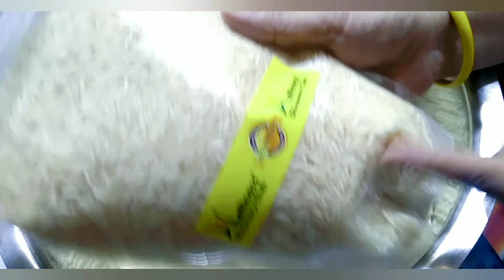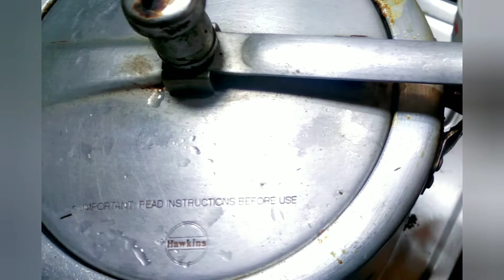2 kg Mutton Biryani Recipe | Large Quantity Mutton Biryani Recipe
2 kg मटन बिरयानी आप घर पर बना सकते हैं  मेरे तरीके से इस बिरयानी को जरूर बनाएं

Ingredients:

For mutton
2 kg mutton
2 1/2 tablespoon ginger garlic paste
2 1/2 tablespoon red chilli powder
1 tablespoon biryani masala
1 tablespoon dhaniya powder
1 tablespoon refined haldi powder
1 tablespoon kali mirch powder
100 gm curd
1 cup mustard oil
1/2 cup ghee
test to salt
1 cup water
3 pieces chopped onion
4,5 pieces long
3 pieces elaichi
3,4 pieces taj pata
1 piece dalchini
1 piece badi elaichi

For Aalu(potato)
2 kg aalu
1 tablespoon red chilli powder
1 tablespoon ginger garlic paste
2 tablespoon curd
2 tablespoon mustard oil
1tesapoon biryani masala
1 tsp  zafrani rang
1 tsp sugar
test to salt
1 1/2 glass water

For Rice:
2 kg wellness basmati rice
6,7 pieces elaichi
10,15 pieces long
1,2 teaspoon shahi jeera
1 big piece dalchini
6,7 pieces taj pata
test to salt

For Another Ingredients:
1 1/2 cup milk (coffee cup)
5,6 drop meetha mughlai iter
2 tablespoon rose water
25 gm mahua
1/2 teaspoon zafrani rang
1 teaspoons Kheda water
 brista fry (something)
1 lemon juice
5,6 pieces Aalu Bukhara
1 1/2 teaspoon biryani masala
1/2 teaspoon red chilli powder
3,4 tablespoon ghee